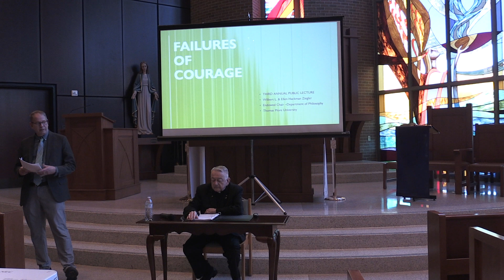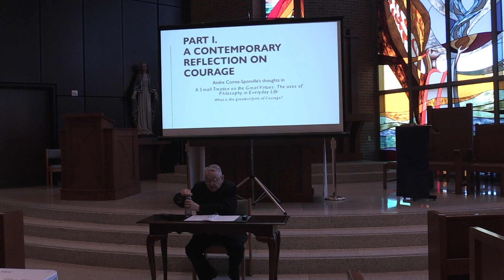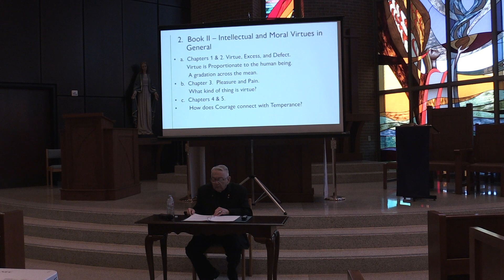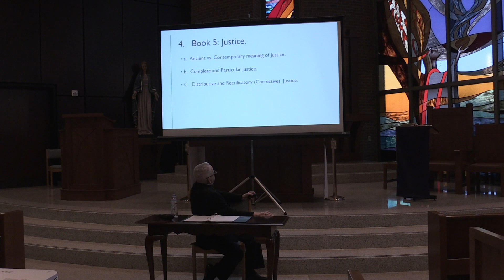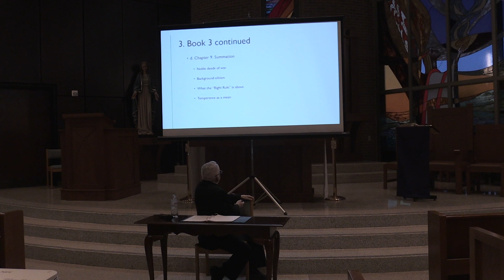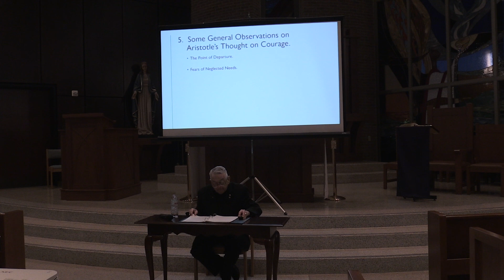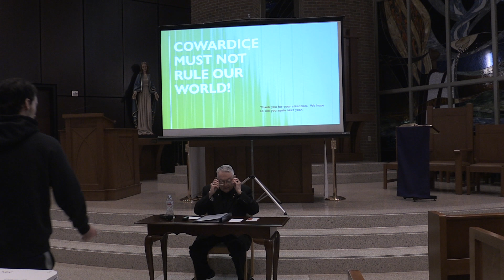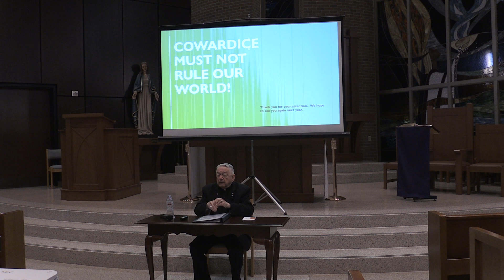"The Failures of Courage" Philosophy Lecture Series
In support of excellence in education, alumni Wilbert ’53 and Ellen Hackman ’70 Ziegler endowed the chairperson position within the philosophy department in 2022. As an element of this initiative, a yearly lecture takes place each spring. This year’s lecture is delivered by Rev. Gerald E. Twaddell, D. Phil. Join us for this lecture, which is free and open to the public, as part of the Wilbert L. and Ellen Hackman Zeigler Endowed Chair of Philosophy Lecture Series.